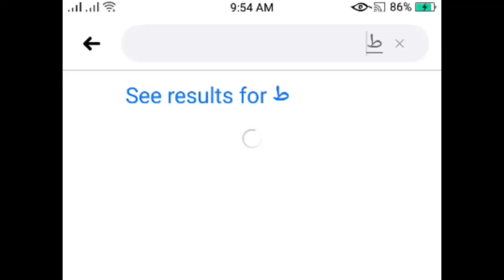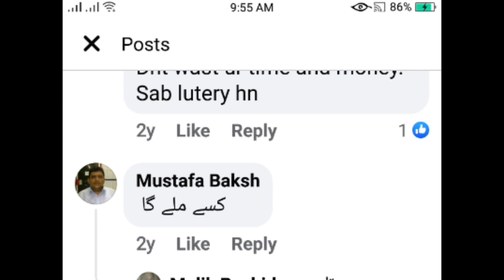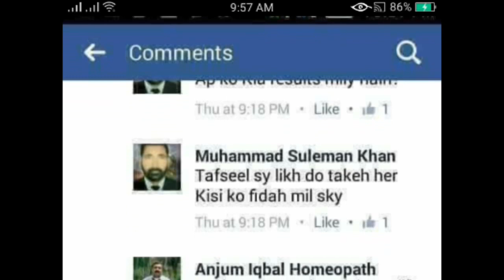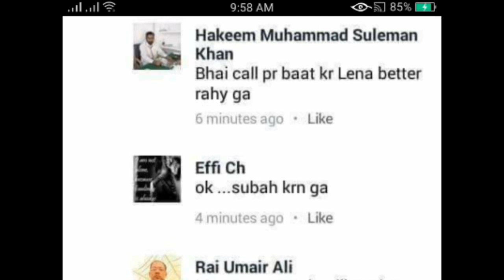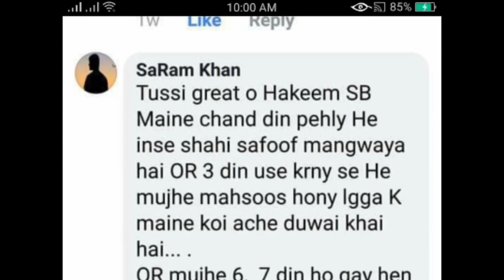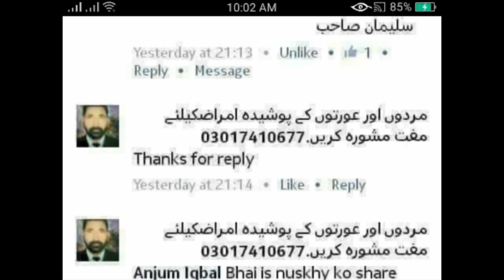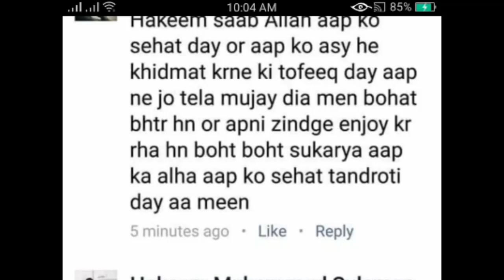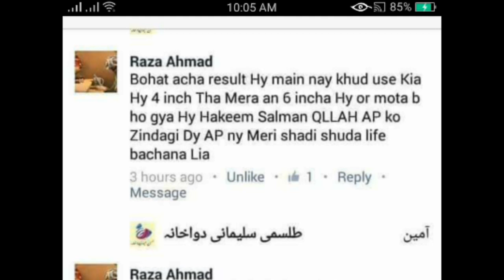Benifit of Oil by hakeem muhammad suleman khan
حکیم محمد سلیمان خان